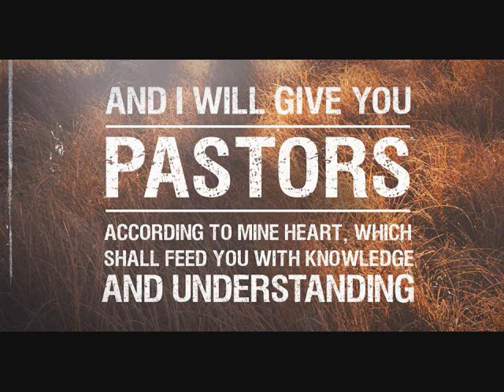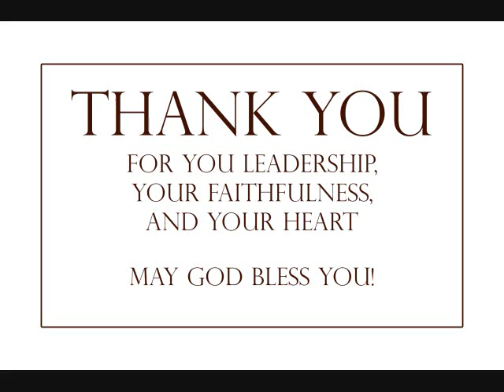Pastor Appreciation Day 2016